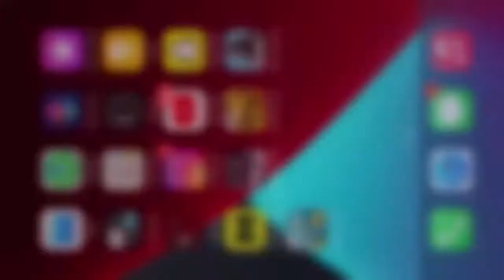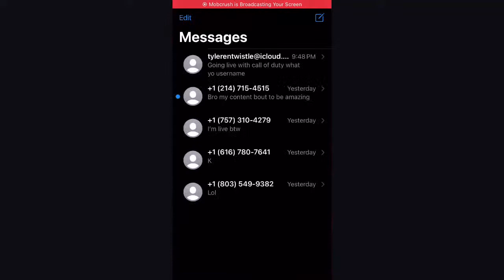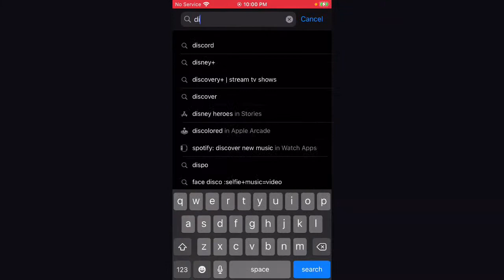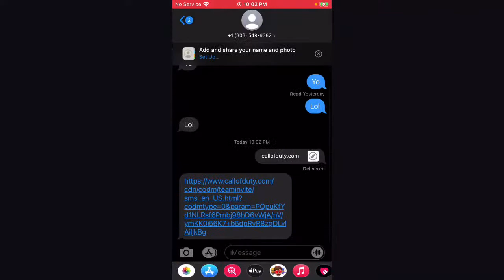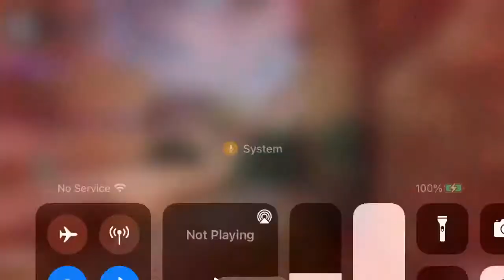Playing With The Boys Tonight! Me and Tyler Taking Dubs for the boys!